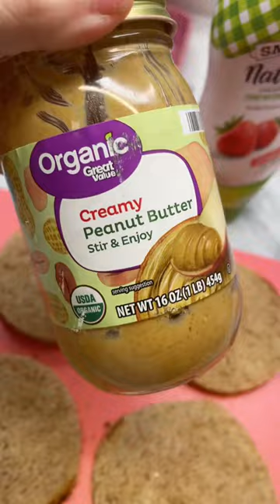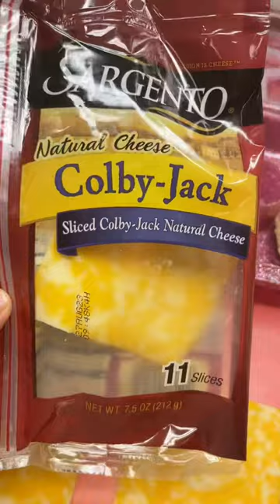🌸 Preparemos la Lonchera de Danna y Samantha: Feliz Lunes 🌸